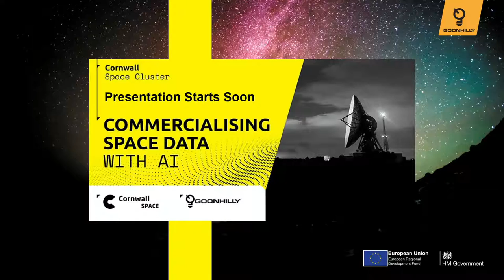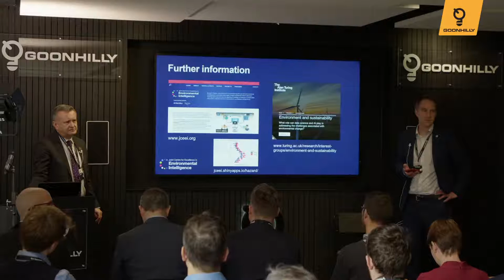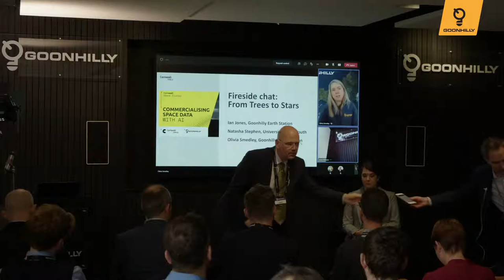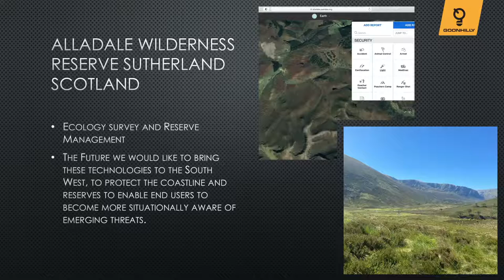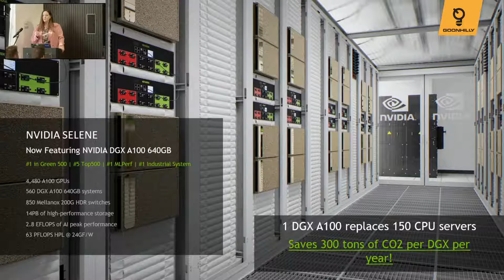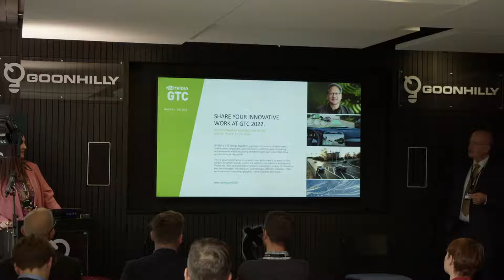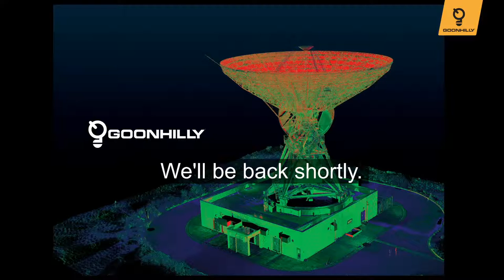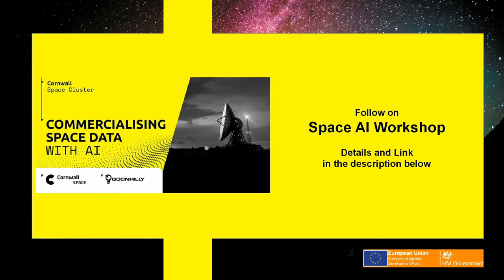Commercialising Space Data with AI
Live from Goonhilly with the Commercialising Space Data with AI conference.

Questions can be submitted through Slido, code: 129730